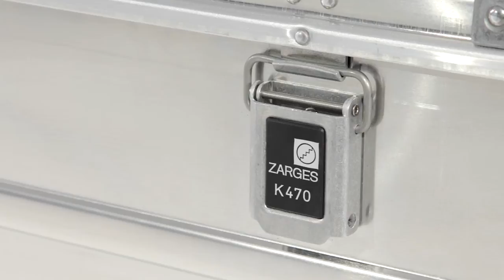ZARGES K 470 - ein Klassiker, 1.000 Möglichkeiten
Empfindliche Geräte für Expeditionen, dringend benötigte
Hilfsgüter für Auslandseinsätze oder Gefahrgüter auf Reise:
Der Alukisten-Klassiker K 470 von ZARGES bietet perfekten
Schutz für alles, was mit muss – selbst unter extremen Bedingungen.
Ein umfangreiches Systemzubehörprogramm sichert
die optimale Verpackungslösung für jede Aufgabenstellung.